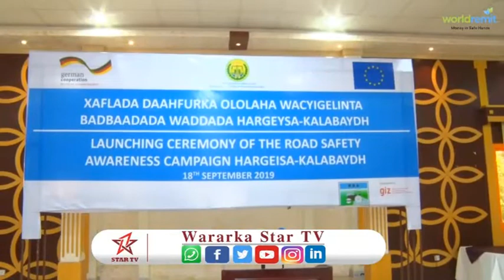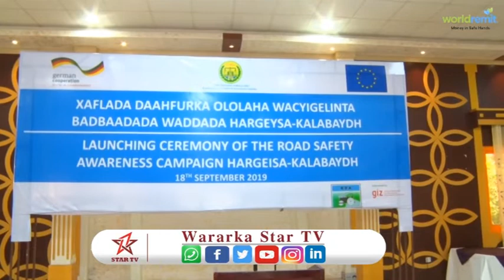KULAN WACYIGALINA OO LAGAGA HADLAYEY BADBAADADA GADIIDKA AYAA LAGU QABTEY...............